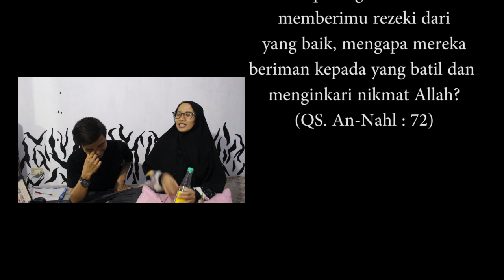"ABI MAH NTE BOGOH", CERITA NIKAH KITA.... AYENA BOGOH NTE???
Ini cerita kita hahahhah, semoga ada manfaat yang bisa diambil dan bisa menginspirasi